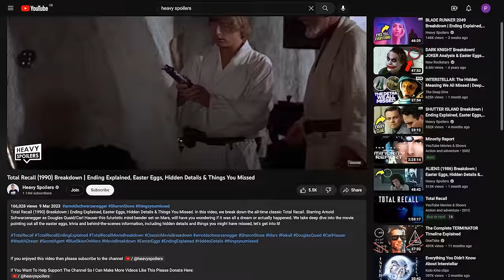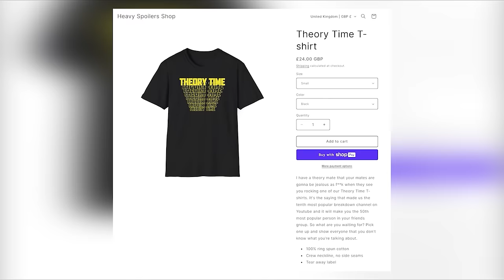DUNE Part 2 Unanswered Questions Explained | Alia, Hawat, Feyd's Child & Is The Prophecy Real?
DUNE Part 2 Unanswered Questions Explained | Alia, Hawat, Feyd's Child & Is The Prophecy Real? We breakdown the big questions at the end of DUNE. The movie stars Timothée Chalamet, Zendaya, Rebecca Ferguson, Josh Brolin, Austin Butler, Florence Pugh, Dave Bautista, Christopher Walken, Léa Seydoux, Stellan Skarsgård, Charlotte Rampling and Javier Bardem.

/* SOCIAL MEDIA */

/* VIDEO INFORMATION */